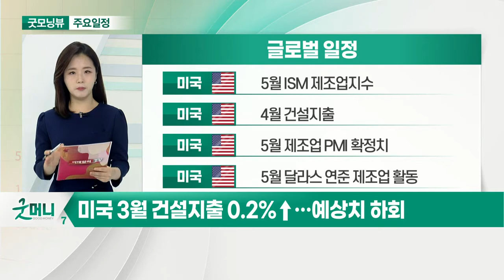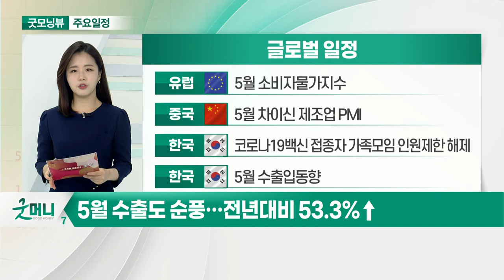미국 5월 PMI 68.7 집계… 사상 최고치 경신_오늘장 글로벌 일정 (20210601)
미국 : 5월 ISM 제조업지수
미국 : 4월 건설지출
미국 : 5월 제조업 PMI 확정치
미국 : 5월 달라스 연준 제조업 활동

미국 : 라엘 브레이너드 연준 이사 연설
미국 : 랜들 퀄스 연준 부의장 연설
유럽 : 4월 실업률
유럽 : 5월 제조업 PMI 확정치

유럽 : 5월 소비자물가지수
중국 : 5월 차이신 제조업 PMI
한국 : 코로나19백신 접종자 가족모임 인원제한 해제
한국 : 5월 수출입동향